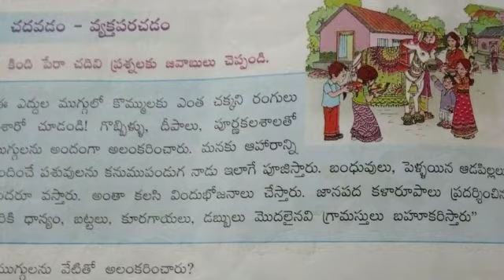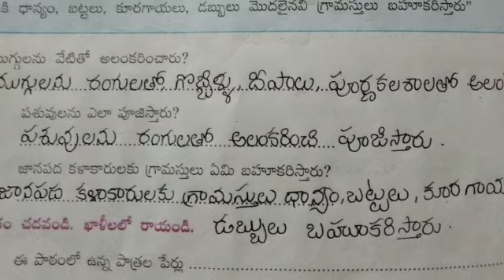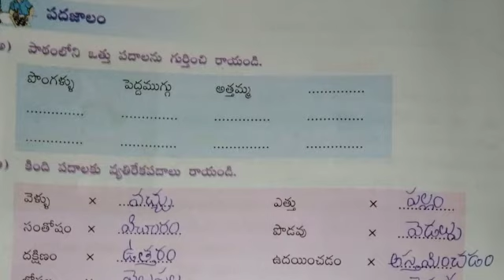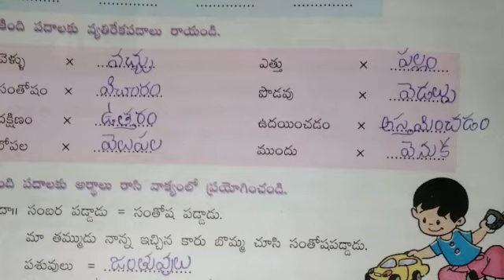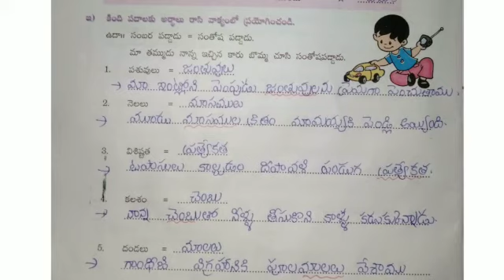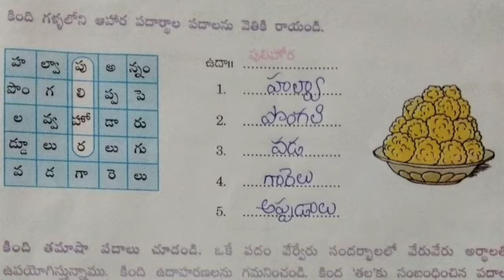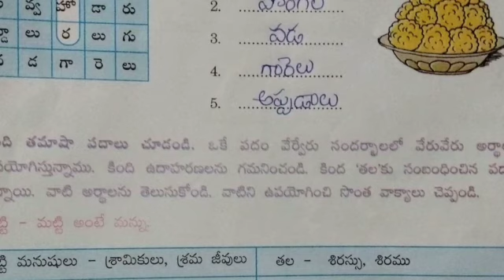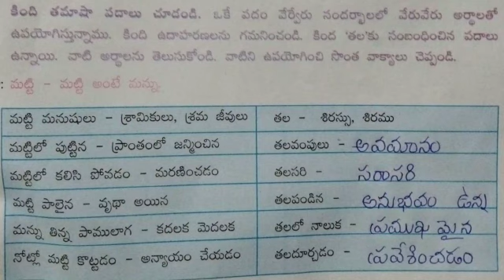MUGGULLO SANKRANTHI // 4TH CLASS TELUGU LESSON // GRAMMAR